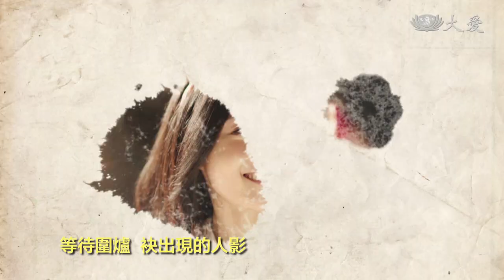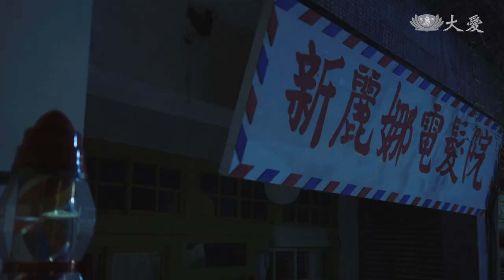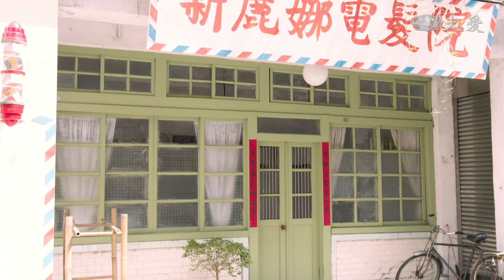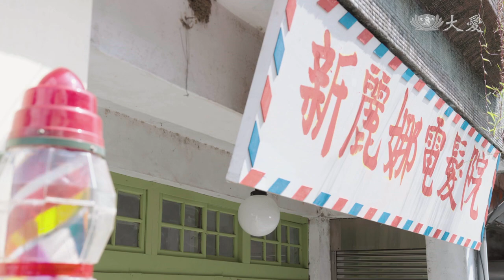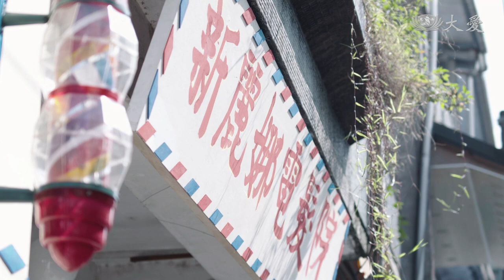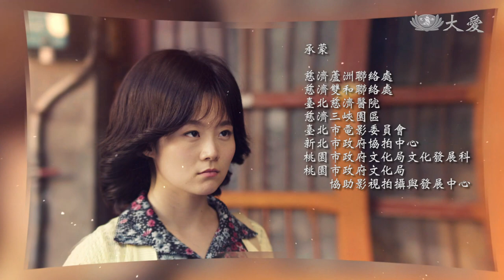[我綿一家人] - 第10集 / We are All Family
阿綿為了家裡經濟想找能夠升為理髮師傅的新工作，讓文煉很是氣惱，阿綿反思後決定繼續留在新麗娜，幸運的是彩雲為了留下阿綿，實現阿綿想升師傅的願望。洪丹突然病了，這讓阿綿決定回家開店以就近照顧，文煉雖然不開心但卻也心疼阿綿，來到阿綿家找她，卻被洪丹發現兩人互動的不尋常，洪丹不禁告誡阿綿不要輕易被男人拐騙……

(15110010)